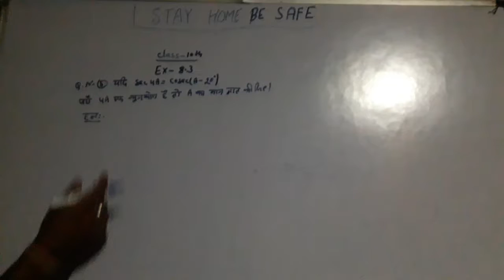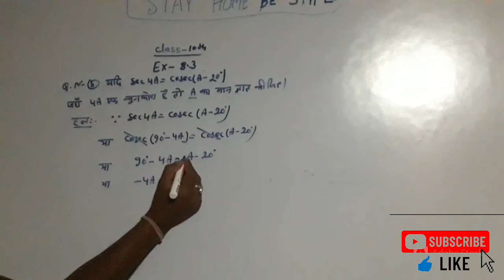Class X mathematics trigonometry Ex-8.3(question-5)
For summiting homework download Google  classrooms app and enter code mo5luz4